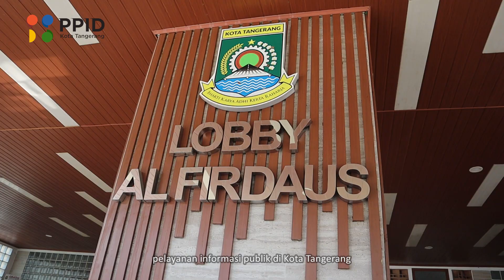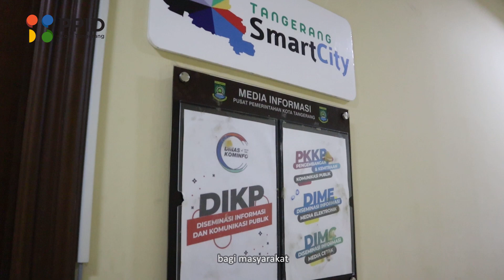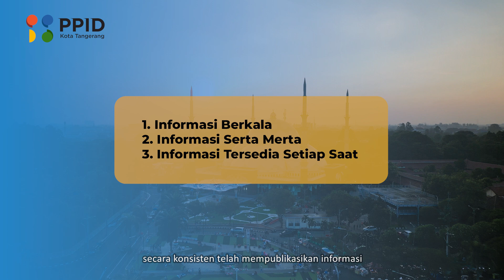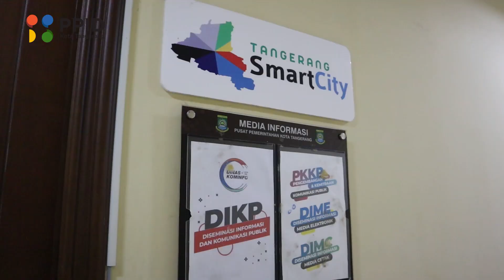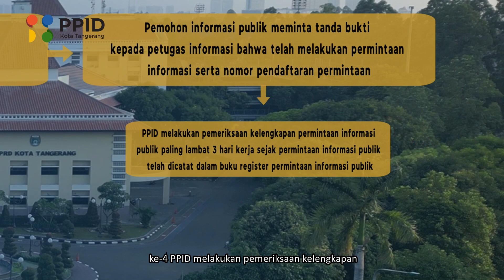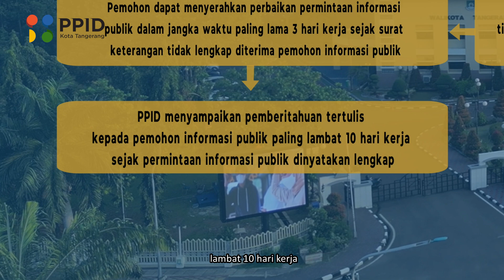Selayang Pandang PPID Kota Tangerang [TangerangTV]